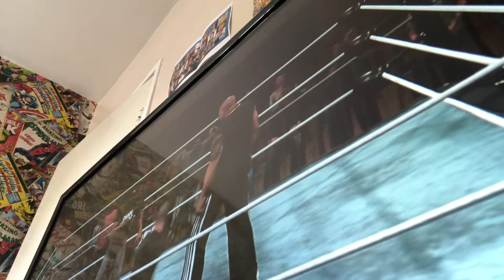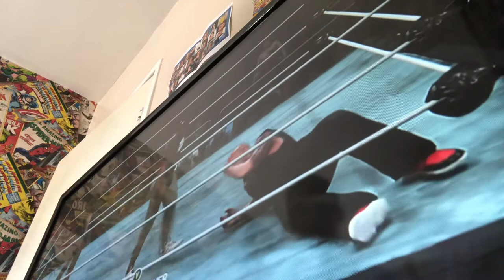Universal champion Deji and world champion The Rock get into a brawl before Judgement day